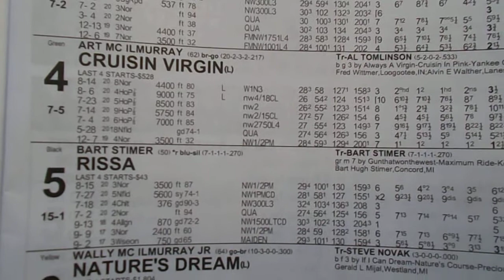Northville Downs 8/22/2020 Race #3 Warm Up